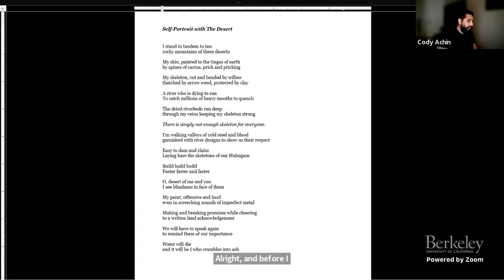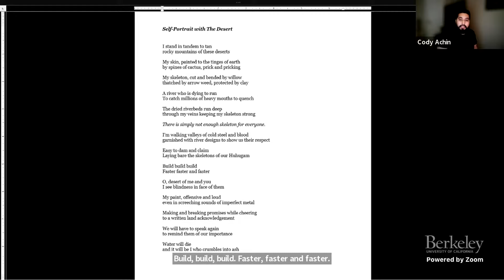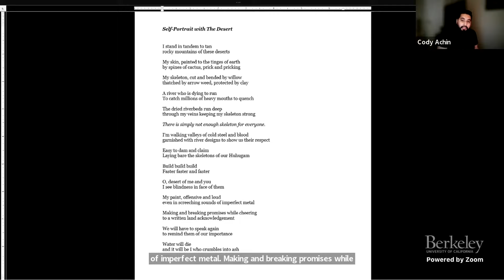Fall 2023 ARC Poetry & the Senses Fellows Reading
The Arts Research Center (ARC) at UC Berkeley celebrates our Fall 2023 ARC Poetry & the Senses Fellows with a reading of work created during their fellowship semester. This reading is sponsored by ARC in partnership with Engaging the Senses Foundation, as part of our Poetry & the Senses program, which explores the relevance and urgency of lyrical making and storytelling in times of political crisis, and the value of engaging the senses as an act of care, mindfulness, and resistance.

Please join us in welcoming thirteen extraordinary poets to ARC’s virtual stage: Cody Achin, Julian Ankney, Al-An deSouza, Ayling Dominguez, Ines Hernandez-Avila, Chris Hoshnic, Fede Kong-Gonzalez, Marisa Lin, Angel Sobotta, Aimee Suzara, Cristina S. Mendez, Taté Walker, and Sa Whitley. They will be joined by ARC's fall 2023 facilitators, poet Natalie Diaz (Mojave) and ARC Director Beth Piatote (Nez Perce).

Under the theme of Reclamation, the fall 2023 Poetry Fellows were led by Indigenous writers who draw on Indigenous languages and aesthetics. UC Berkeley’s poetry fellows were joined by writers from Arizona State University and the Center for Imagination in the Borderlands (Diaz) and the community-based Nez Perce writing collective, luk’upsíimey (Piatote). The expansion of the Poetry for the Senses model in 2023 created connections around Indigenous issues across multiple western states and explored poetry and the politics of language in a wider framework. The interest was in creating a trans-Indigenous conversation, with juxtapositions that decenter European thought and begin to translate an oceanic-to-river-to-forest poetic imaginary.

UC Berkeley occupies the unceded territory of the Ohlone peoples, and as a land grant university it benefits materially from the historical and ongoing dispossession of Indigenous land. In fall 2023, ARC created dialogues with Arizona State University, another public land-grant university that also has significant, complex histories with Native territorial dispossession as well as with Indigenous education and outreach. In addition, they collaborated with fellows from the Nez Perce writing group luk’upsíimey, which uses poetry to assist in crucial reclamation and linguistic revitalization. The Nez Perce were exiled and forced to disperse from their homelands in Wallawa, Oregon; language and poetry is one mechanism of their return.

We are grateful to Engaging the Senses Foundation for their ongoing support.

As a think tank for the arts at UC Berkeley, ARC acts as a facilitator and connector between campus and the many flourishing regional poetry communities. For more information about the Center or the program, visit arts.berkeley.edu